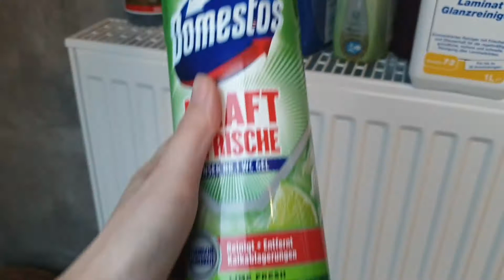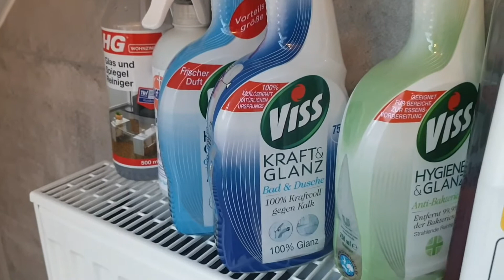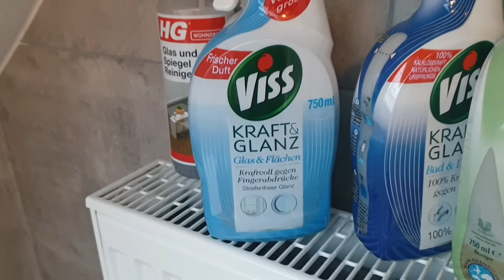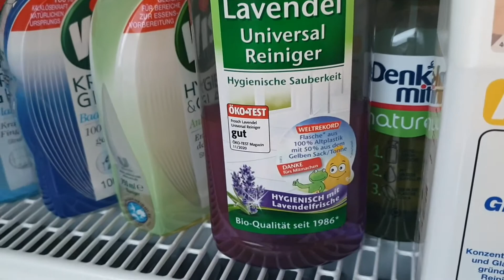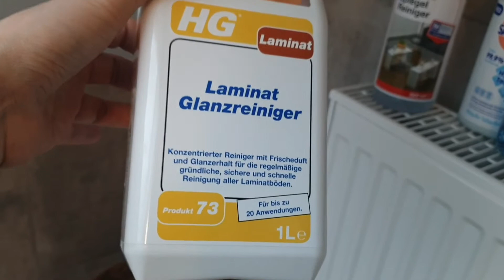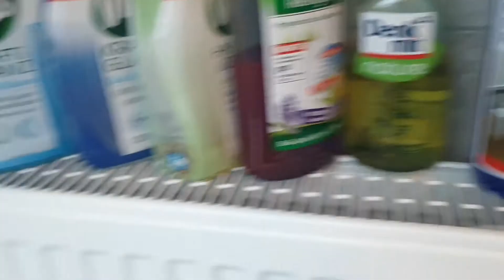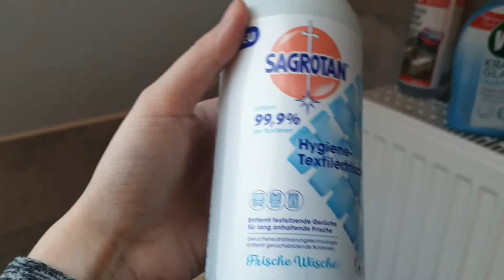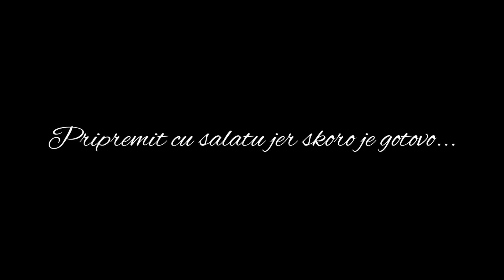Što ti je život? *sredstva za čišćenje * Rižoto na moj način* Novi regal🖤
Mali neimenovani trenuci. Život je zapravo to: šetnja do trgovine, mahanje psećeg repa, pogled kroz prozor autobusa nakon napornog dana, gledanje najdraže serije po stoti put, ispijanje kave u gluho poslijepodne, nerviranje zbog stvari koje se već nakon par tjedana čine sitnima, promatranje oblaka, uranjanje u more, čekanje u redu, guranje prljave odjeće u perilicu za rublje… A, čini se, stalno čekamo neku Sreću, pisanu baš tako, velikim početnim slovom kao da je vlastito ime, kao da je tu negdje, iza ugla, korača prema nama. I kada smo sretni, kada se smijemo toliko da nas trbuh boli, to je tek naznaka one prave Sreće pa nam je lakše. Moguće je, dogodit će se. Zadimljeni prostor nekog kafića i naelektrizirani razgovori naslućuju da postoje neka prostranstva zanimljivih novih ljudi, trenutaka hranjenja tuđim idejama i riječima, da postoje druženja okupana u Sreći. Jučer je bio odličan dan, zamisli kako će biti kad takav bude svaki? Sretan si više zbog činjenice što si dobio dokaz da je moguće, dobio si foršpan nekog blistavila kojeg znaš da zaslužuješ. Blještavilo koje zasigurno slijedi, svi ovi dosadni bezimeni dani sigurno vode nečem većem, nečem boljem.